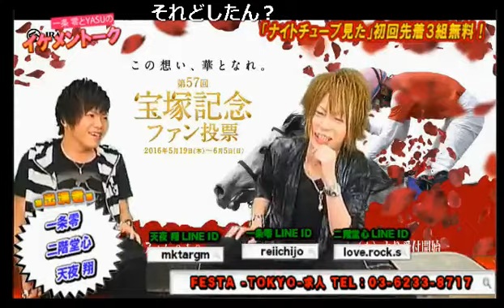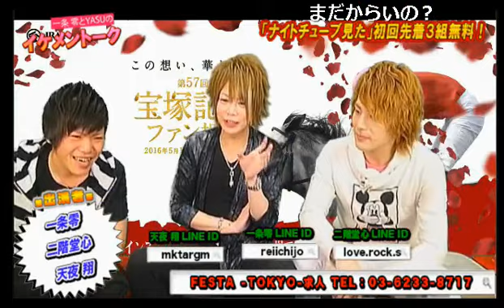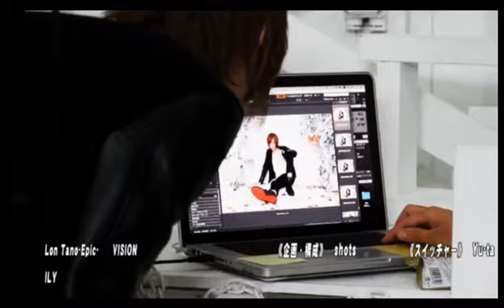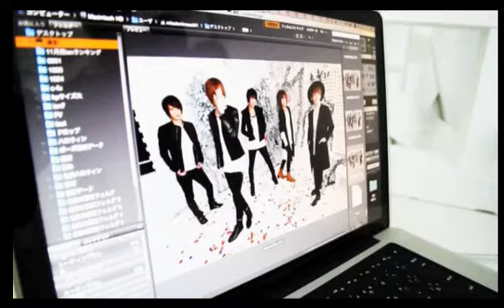FESTAロシアンたこ焼き早食い対決！！話題の相席居酒屋の感想は？？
歌舞伎町FESTA-TOKYO-【一条零とYASUのイケメントーク】 (16/6/18)

《出演者》
一条零、二階堂心、天夜翔

《店舗情報》
FESTA-TOKYO-(1部)
東京都新宿区歌舞伎町2-20-9 三経75ビル B1

nico@NIGHT土曜レギュラー番組 【一条零とYASUのイケメントーク】
あの"関西ホストグランプリ"2012年覇者の一条零が歌舞伎町のど真ん中の超豪華な城に佇み、さらに新たな挑戦を開始！
歌舞伎町で動く広告といえばニコナイト！NIGHTTubeスタジオから世界にイケメンぶりをお届けする！そんな番組タイトルはホストらしさを垣間見せる「イケメントーク」！！
一条零とYASUが関西ノリとイケメンホストノリで貴女を素敵な癒しの空間へ誘う事間違い無し！ALL GROUP初の先陣を切るのはFASTA!!さぁ！イケメントークでメロメロになってみろ！